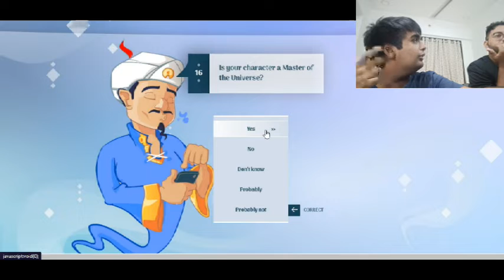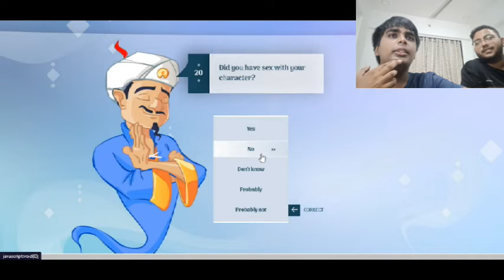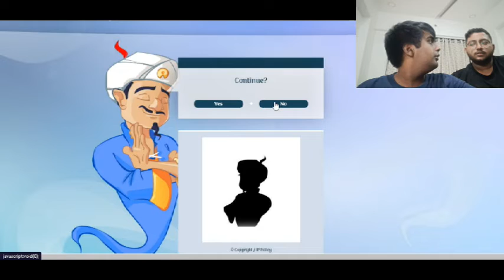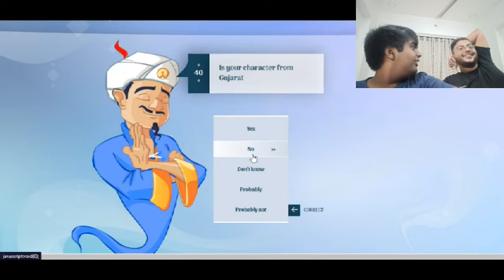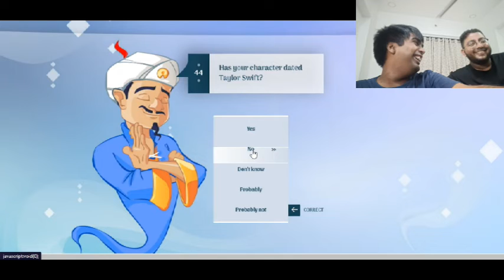Akinator Truth Revealed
The genius Akinator uses artificial intelligence to guess the actor, singer, fictional character, celebrity, etc. you have in mind. During gameplay, Akinator attempts to determine real-life or fictional characters in the mind of the player by asking several questions in the game.